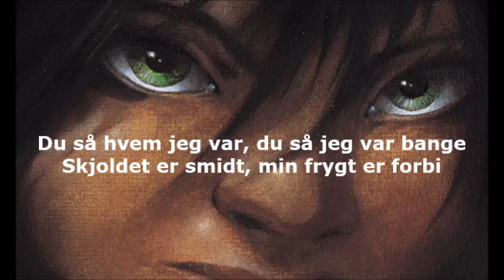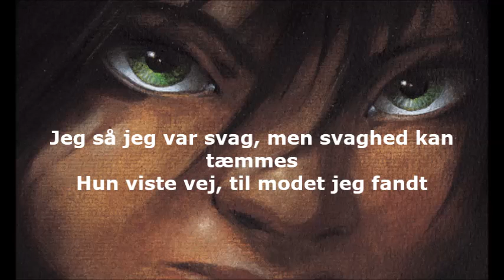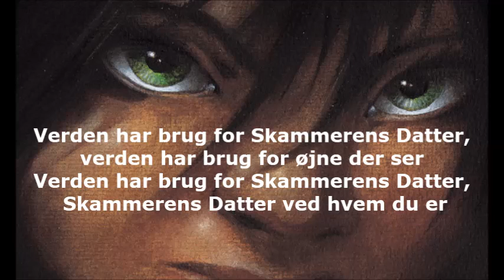Skammerens Datter - Studieversion - Tekster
Skammerens Datter - Studieversion fra teaterstykket på Østre Gasværk.